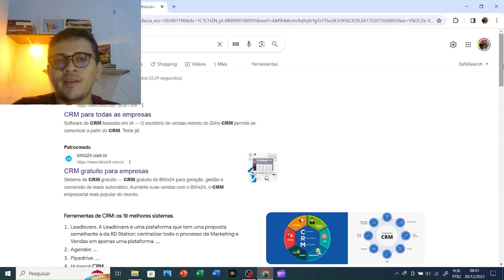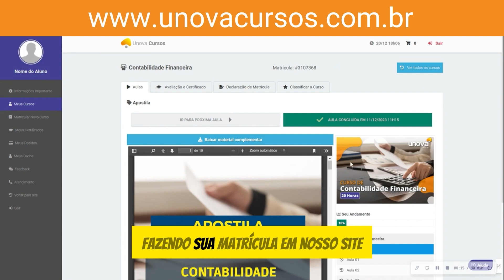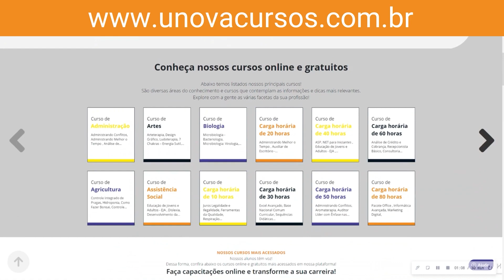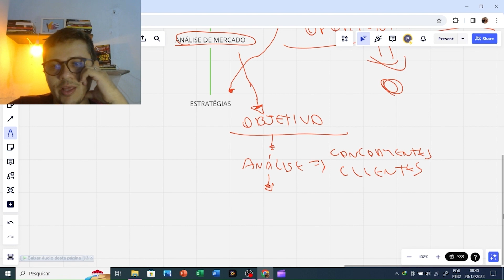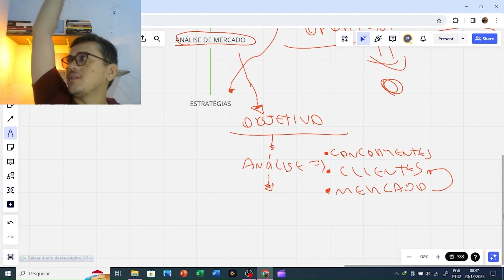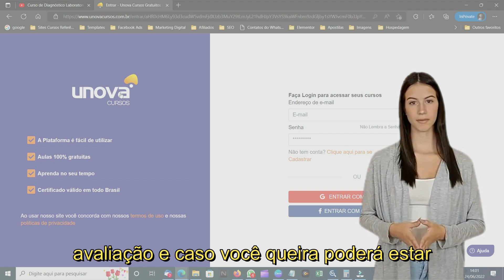Curso de Inteligência de Mercado | UNOVA CURSOS GRATUITOS: Aula 04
Descubra o mundo da inteligência de mercado neste curso essencial para profissionais de administração, vendas e gestão. O professor universitário e consultor empresarial, guiará você através dos fundamentos, estratégias e implementação da inteligência de mercado. Aprenda a utilizar dados para decisões assertivas, análise de mercado e obtenha um diferencial competitivo. Não perca a oportunidade de elevar sua carreira e transformar seu negócio!